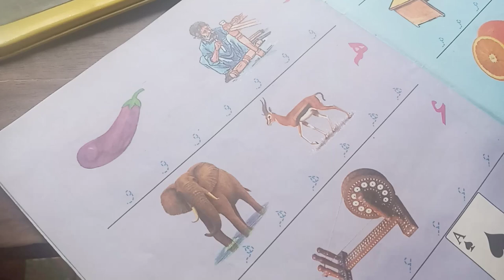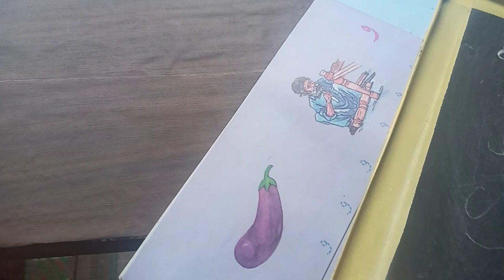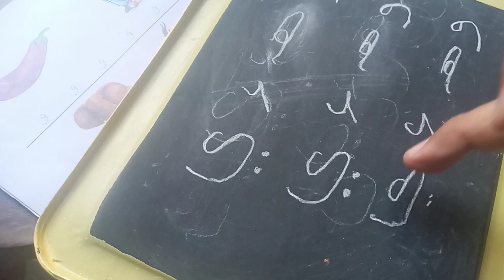Pre-first class Sindhi alphabete lesson 7 with teacher